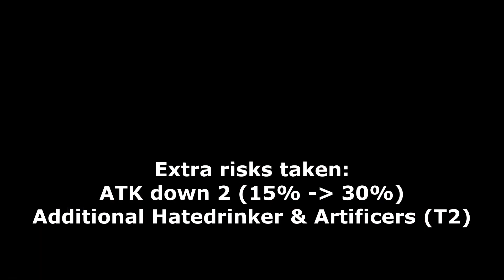[Arknights] CC#10 Risk 27 | Supporters Only | No Summoners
Since this is very similar to my R25 I added some annotations to make it less boring to watch. They mainly reference the differences from my last clear so they might not make sense if you haven't seen it (I don't recommend that you watch it).